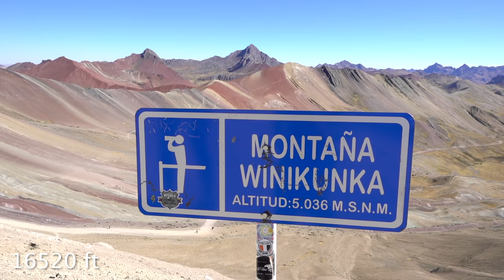Why travel by van? | Escape the tourist crowds in Peru | South America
or text maxandlee to 500 500 to get 3 months for $4.95, after that it’s $14.95 per month!
We have been living in our van for nearly 2 years. Today we bring you along on the adventure to show you what a typical day in Peru looks like From Cusco to Rainbow Mountain!

We are Max & Lee + Occy. We are about living small with the world as our backyard. We love adventure and we want to bring you along with us! Join us us as we work, travel and live in our self converted tiny home. We started van life in Canada and we are on the way down to Argentina!

-exclusive access to extended videos (inc bloopers)
-access to Patron only live streams
-early access to videos
-prioritised response to comments
-behind the scenes info

For more travel updates follow our instagram @maxandlee_

Audio improved by music producer Coskun!

Occy's hiking pack
Sony RX100 V with accessories
Camera Gimbal
Photography Camera
Polaroid camera
12v Dometic Fridge
Maxxair Fan
Renogy 200 Watt 12V Solar Starter Kit
6v Deep Cycle Batteries
Bestek 400W inverter
6 Inch Memory Foam Mattress
Lagun table leg
Black out curtains
Cabinet Door Gas Struts (x4)
Portable stove
12v Water Pump
Bamboo Utensils